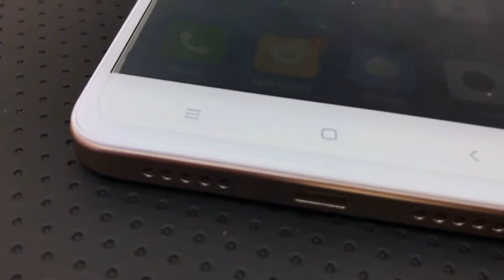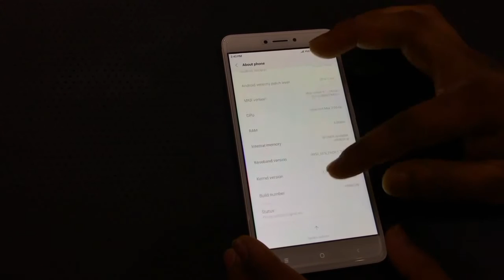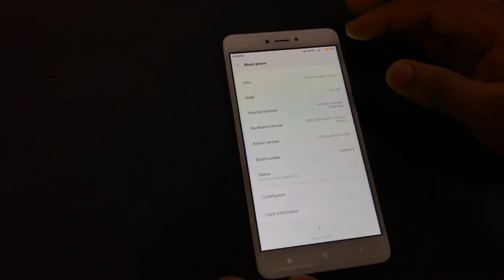REDMI NOTE 4 REVIEW IN HINDI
only at price 12999/ for 64 gb 4gb model,64 GB 4 GB MODEL IS BEST VALUE FOR MONEY BEST BUY LINK : 64GB 4GB redmi note 4
FOR DARK GREY COLOR
FOR GOLDEN COLOR